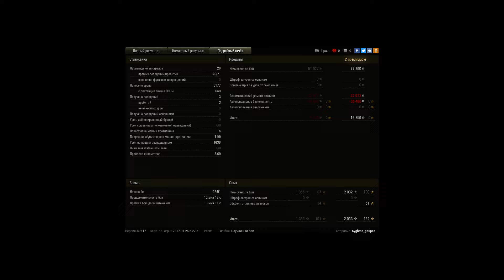TVP T 50/51, Аэродром, Стандартный бой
Игрок: 6ygbme_go6pee [SPEAK]